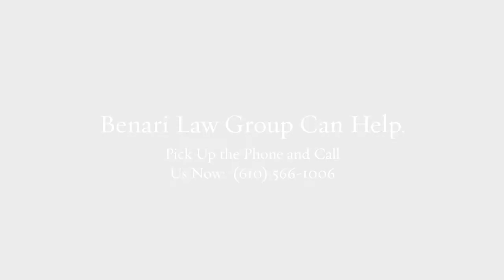Assault Charges Upper Darby PA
Our team of lawyers brings decades of combined experience to your defense.

Federal crimes
White collar crimes
Internet crimes
Drug crimes
DUI/DWI
Theft crimes
College student arrests
Juvenile crimes

200 W Front St, Media, PA 19063